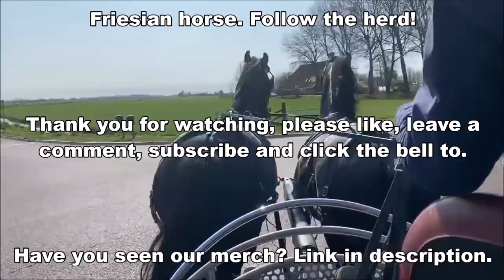Kind of STABLE TOUR while driving the Friesian horses Sjirkje and Pjirkje.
Pjirkje fan de Lege Geaën ster (Beart 411 x Folkert 353) (April 6, 2013)
Sjirkje fan 'e Reuzepôle ster (Bikkel 470 x Teunis 332) (May 14, 2013)

ASMR